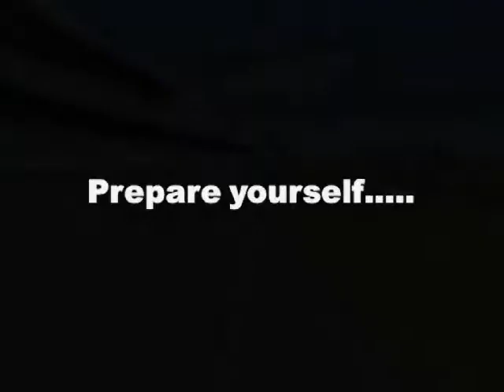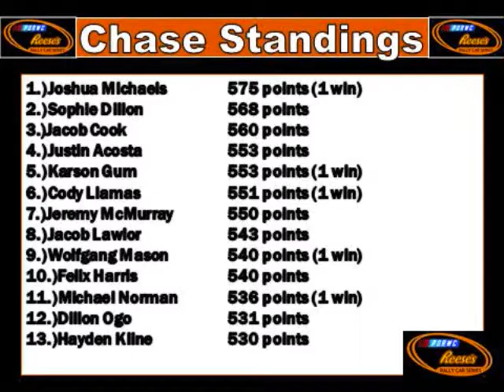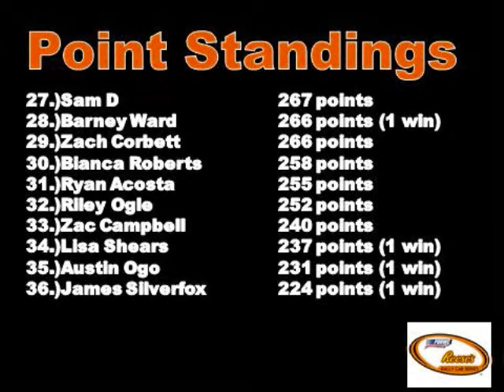PORWC Reese's Rally Car Series S3- Race 12 (Indianapolis)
Time to take the Chase to our second stop at "The Yard of Bricks".
Only three more stops after this so moves have to be made now.